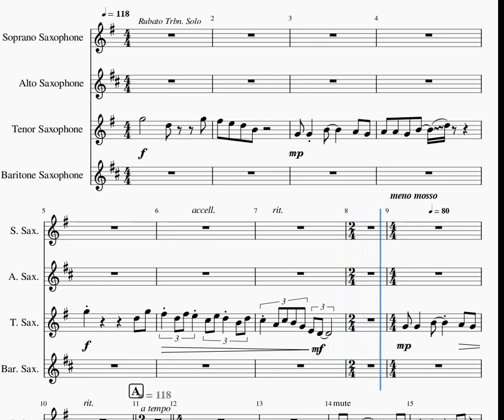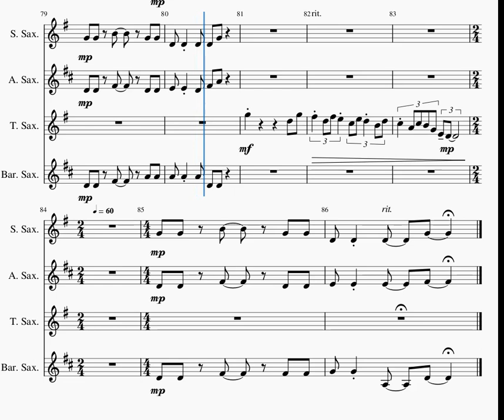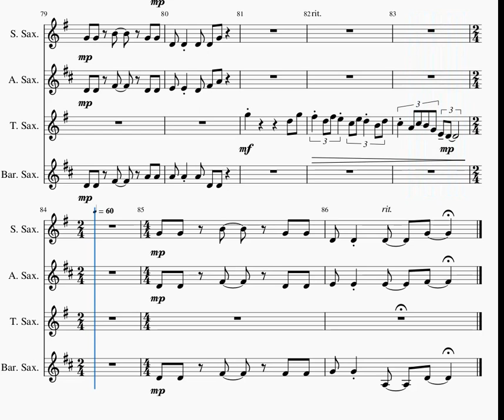Banana Boat Song